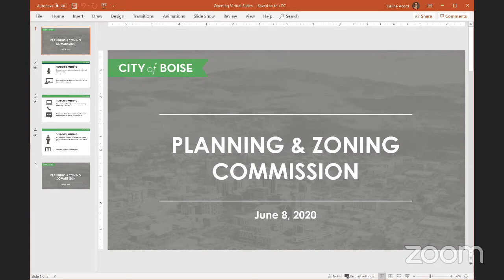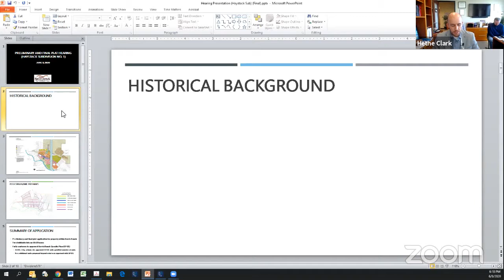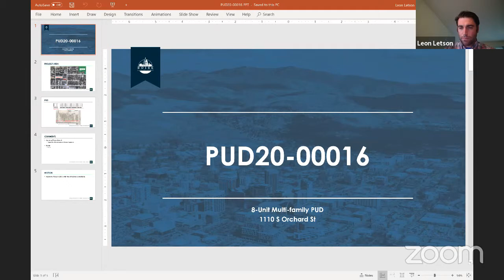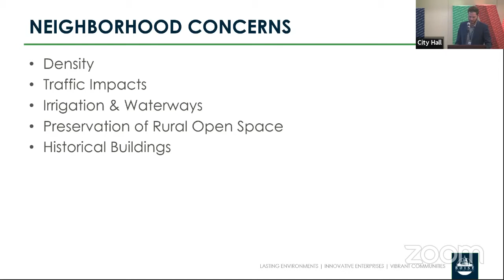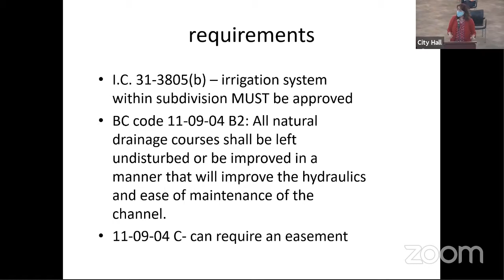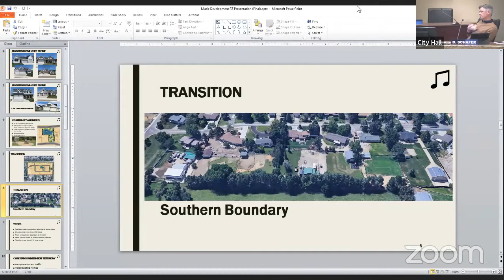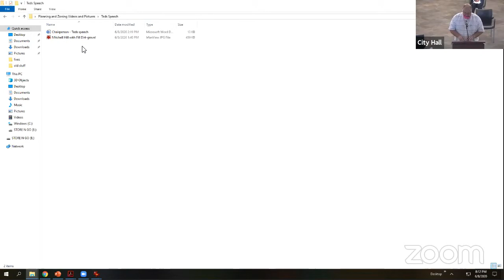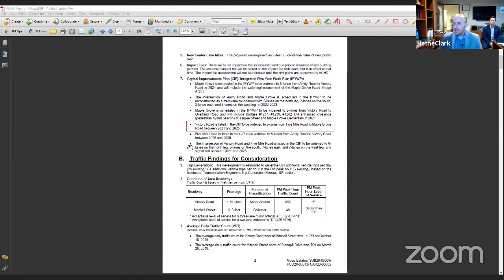Planning and Zoning Commission - 6/8/2020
Please visit the following link for information on how to testify during virtual public hearings: